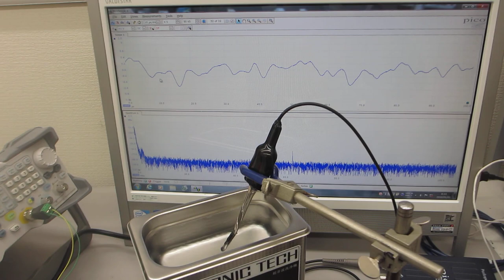超音波システムの最適化技術ーー超音波洗浄器（42kHz 26W）の超音波実験ーー（超音波システム研究所）